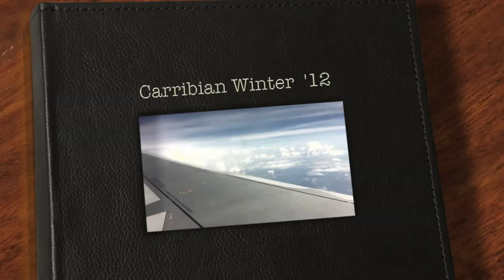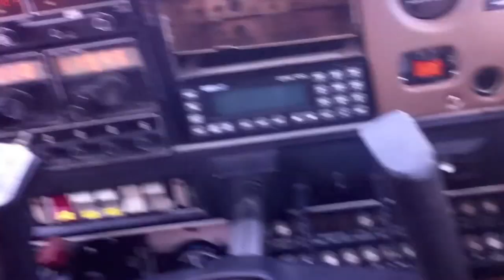Traveling Martinique, French Guiana & San Lucia (2013)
Some weeks around "Martinique", "Guayane Française", St. Lucia during Winter 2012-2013. Nature pur: Above and below the Ocean, Vulcanos, Djungle, Space Center, ..
This movie is my personal Souvenir, filmed only in iPhone Quality ..